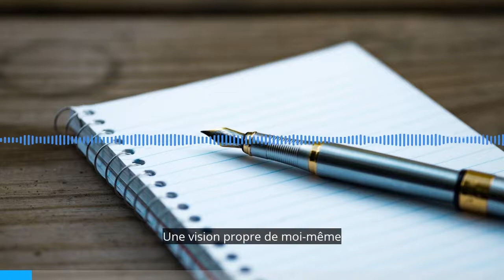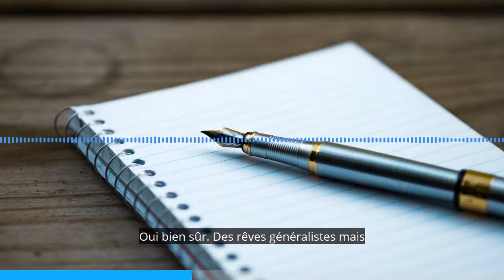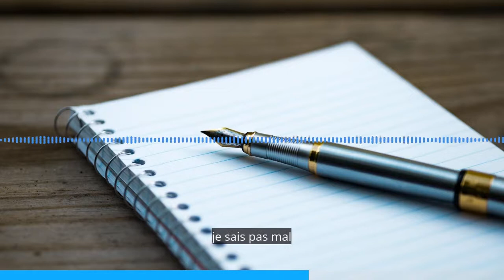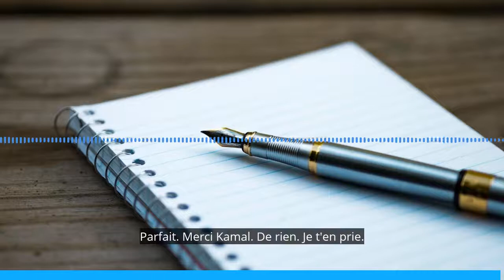[DÉVELOPPEMENT PERSONNEL] Être libre : itw podcast de Kamel | Shynleï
Développement personnel : dans cette interview, Kamel nous explique ce que Shynleï lui a apporté. Notamment comment être libre. Il dit : "Ce que j'ai vraiment retenu c'est que je suis libre."

Pour en savoir plus sur la méthode Shynleï, rdv sur le

Développement personnel par le rêve. Mais qu'est-ce qu'un rêve ? Que veut dire le mot "sens" ?

Retrouvez tous nos articles sur notre blog dédié au développement personnel (comment trouver le sens de sa vie en partant de ses rêves)